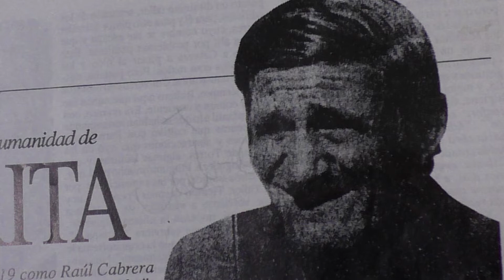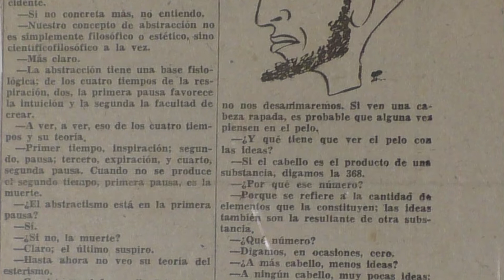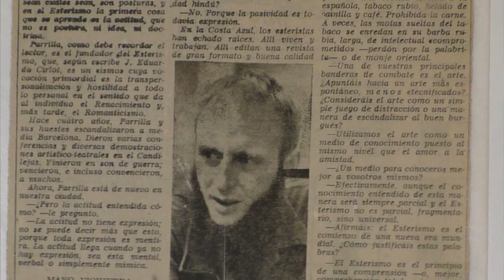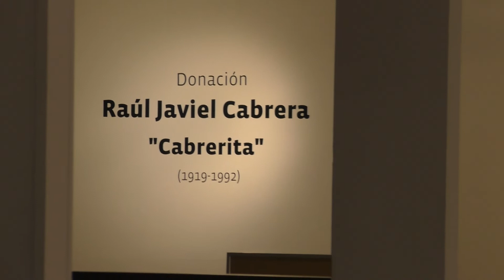Raul J. Cabrera "Cabreita" acuarelista, 30 años en manicomios. Pablo Thiago Rocca nos habla de él.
De fogón tv entrevistó al investigador, columnista de Brecha en Artes Plásticas y Director del Museo Figari, Pablo Thiago Rocca.
Gracias a la generosidad de la Sra. Fernande Dalézio -quien donó al Estado uruguayo alrededor de cien obras de Cabrerita que formaban parte de la Colección Esterista de su propiedad y valiosos documentos sobre el artista-, es que se ve enriquecido el patrimonio artístico de nuestro país.

El MNAV presentó esta valiosa donación en su totalidad y anuncia que se está preparando una exposición antológica en el centenario del nacimiento de Raúl Javiel Cabrera "Cabrerita" a realizarse el año próximo.

Raúl Cabrera Alemán nace en Montevideo el 2 de diciembre de 1919. Años después adopta el nombre de Javiel (porque le gustaba) y todos lo conocen como "Cabrerita". Su vida es un largo periplo de asilos y hogares adoptivos al que le seguirán internaciones en instituciones psiquiátricas que duran décadas. De indeclinable vocación hacia la poesía y la pintura, desarrolla una personal adhesión al dibujo y acuarela siendo considerado según el maestro Manuel Espínola Gómez el mejor acuarelista de Uruguay.
Asiste al Círculo de Bellas Artes de Montevideo, a la Asociación Cristiana de Jóvenes y a la Escuela Industrial. Cabrerita recuerda pocos nombres entre sus maestros y destaca a Guillermo Laborde, Carlos Prevosti y Gilberto Bellini. Frecuenta las tertulias en los cafés Metro y Sorocabana, acercándose a escritores, periodistas, pintores. Realiza exposiciones individuales: Ateneo de Montevideo, (1944, 1946); Asociación Cristiana de Jóvenes, Montevideo (1945); Casa de la Cultura, Santa Lucía, Uruguay,(1971). Participa en salones nacionales y municipales, como el X Salón Nacional, (1946), donde recibe el Premio Especial, Adquisición, y el VII Salón Municipal, (1946), Premio Adquisición. Es seleccionado para el envío a la XVI Bienal de San Pablo, Brasil, (1981).
Forma parte de la exposición colectiva "Arte contemporáneo de Uruguay" que itinera en varios países europeos, (1982). Con su entrañable amigo de juventud, el poeta José Parrilla, realiza un viaje a Francia donde expone.
Su obra está representada en el Museo Nacional de Artes Visuales y Museo Blanes de Montevideo, galerías y colecciones privadas de Argentina, Brasil, España, Estados Unidos, Francia, Israel, entre otros.
Su producción está asociada a la memoria de las niñas rubias, asunto de repetición sistemática con miradas estáticas y labios entreabiertos que se insertan en entornos de composiciones rítmicas y geometrizantes. Las pinceladas parecen trazarse de forma autónoma a sus apuntes gráficos.
Cabrerita murió en Santa Lucía, el 18 de diciembre de 1992.

"Montevideo fue testigo de la primera exposición de acuarelas de Javiel Raúl Cabrera, en 1944, bajo los auspicios de Parrilla. La figura central, clave de su obra, fue la Niña de P., estado del ser en la abstracción.
María Esther Gilio no se equivocó cuando escribió: «En definitiva, la pintura de Cabrera es el mundo de la poesía de Parrilla, traducido en línea y color».
Torres-García vio sin duda «al pintor» en el muchacho de 20 años.
Cabrera pasará más de 30 años en un hospital psiquiátrico... Borrando el horror del error de un internamiento abusivo, la ciudad de Santa Lucía rindió en 1993 un homenaje póstumo al pintor maldito.
Cabrera entrará en la leyenda y su obra en el mercado del arte.
Cabrera falleció en 1992.
Que viva su obra.

Fernande Dalézio

"De esta manera, la presente colección esterista abarca todas las etapas de Cabrera con excepción de la inicial, y se perpetúa como el signo dual de las dotes del amigo, es decir, con la función de complementar el legado de Parrilla o presentarlo como un todo indisociable. Pues bien, la historia personal de Raúl Javiel Cabrera, su prolongada y para muchos inexplicable reclusión psiquiátrica -nunca se corroboró un diagnóstico de su presunta demencia y su historial clínico fue desaparecido- la lucha pertinaz del ser humano por el reconocimiento de su individualidad y de su condición de artista, precisa de una gran amplitud de miras para entenderlo en sus dimensiones únicas y particulares: con o sin Parrilla, con y sin premios, con y sin abandonos. Hoy Cabrera comienza a recobrar el lugar en la institucionalidad del arte que tan trabajosamente había empezado a forjarse en los años cuarenta. El gesto de la donación esterista, generoso y proverbial, es un gran paso hacia la consecución de la verdad histórica escamoteada por su generación, o por parte de ella. El centenario de su nacimiento, en el 2019, nos acercará la oportunidad de consumar el círculo de los reconocimientos y de las aguas: Cabrera retorna a casa navegando en el recuerdo de su amigo Parrilla. La estrella permanece".

"Del otro lado del agua. Raúl Javiel Cabrera o la estrella permanece"
Pablo Thiago Rocca
Director del Museo Figari